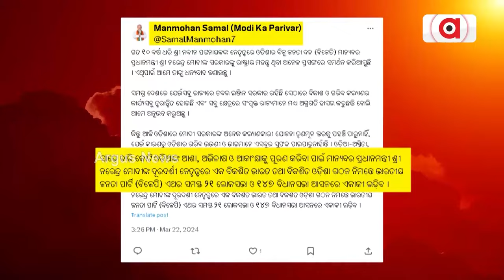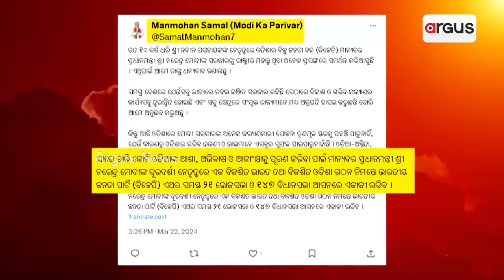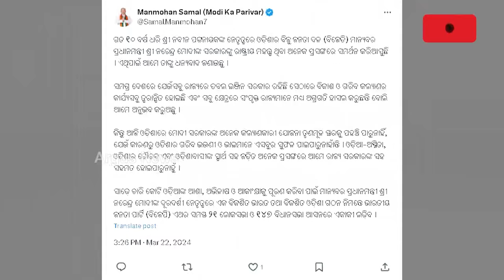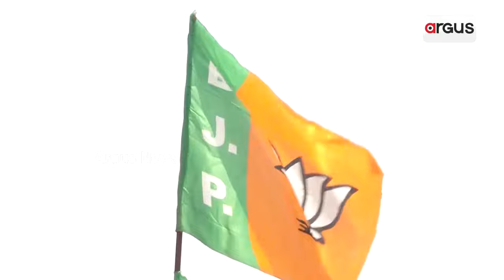ଏଥର ବିଜେପି-ବିଜେଡି ଆର୍ ପାର୍ ଲଢ଼େଇ || BJP-BJD Alliance Update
ଏଥର ବିଜେପି-ବିଜେଡି ଆର୍ ପାର୍ ଲଢ଼େଇ। ତୃଣମୂଳ ସ୍ତରରେ ପହଞ୍ଚି ପାରୁନାହିଁ ମୋଦିଙ୍କ ଜନକଲ୍ୟାଣକାରୀ ଯୋଜନା। ଓଡ଼ିଶାର ଗୌରବ, ଓଡ଼ିଆ ଅସ୍ମିତାର ସୁରକ୍ଷାରେ ବିଫଳ ବିଜେଡି ସରକାର। ରାଜ୍ୟ ବିଜେପି ସଭାପତି ମନମୋହନ ସାମଲଙ୍କ କଡ଼ା ଆଭିମୁଖ୍ୟ ।